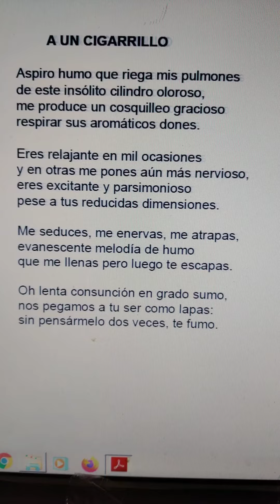Poetos duetos Jesús García Rodríguez y Miguel de Asén literatura ebooks español poesía verso (1)